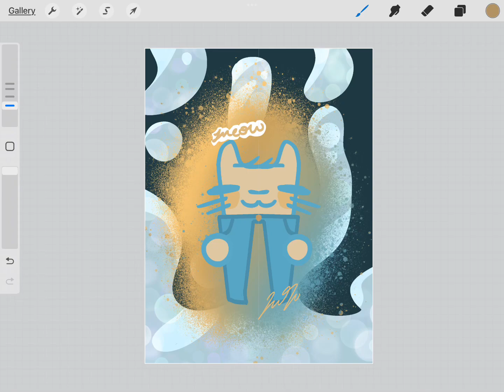It’s a cat…. With pants!